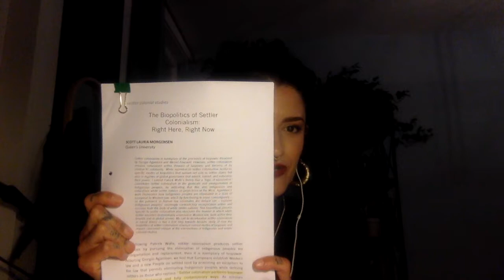[Between Scarcity and Excess] Week 4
Weekly text:
Scott Lauria Morgensen, “The Biopolitics of Settler Colonialism: Right Here, Right Now,” Settler Colonial Studies 1, no. 1 (January 1, 2011): 52–76,

Additional material:
Giorgio Agamben, Homo Sacer: Sovereign Power and Bare Life, trans. Daniel Heller-Roazen, 1 edition (Stanford, Calif: Stanford University Press, 1998);
Michel Foucault, The Birth of Biopolitics: Lectures at the Collège de France, 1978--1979, Reprint edition (Basingstoke England; New York: Picador, 2010).
Achille Mbembe, “Necropolitics,” Public Culture 15, no. 1 (December 21, 2003): 11–40,

In-class discussion:
Albert Eckhout — Brazilian series (1641)